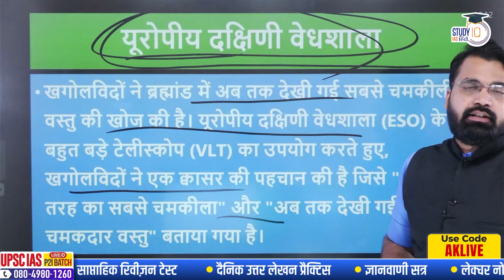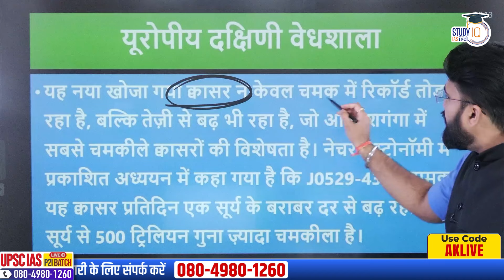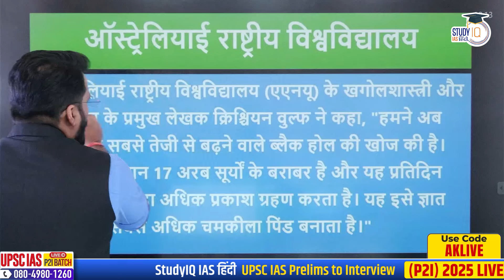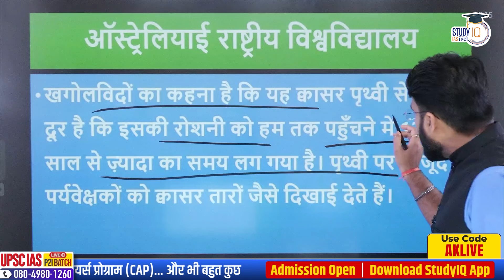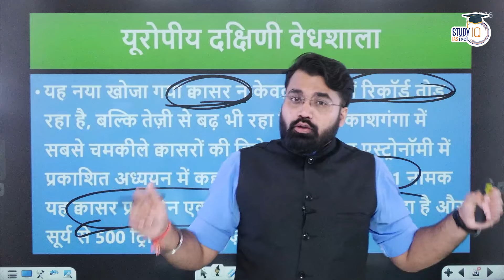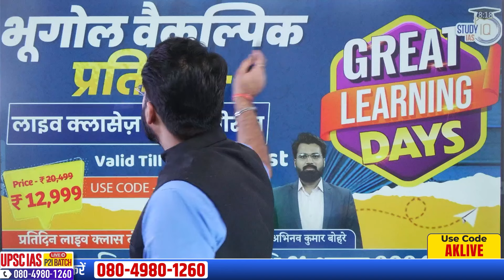A Quasar Is Growing At Rate of One Sun / Day 500 trillion times Brighter than sun| StudyIQ IAS Hindi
UPSC IAS Long Term P2I Foundation LIVE 2026 Pratigya 2.0 Hindi Batch
एडमिशन की अंतिम तिथि 31 अगस्त 2024 | बैच का समय शाम 6:00 बजे